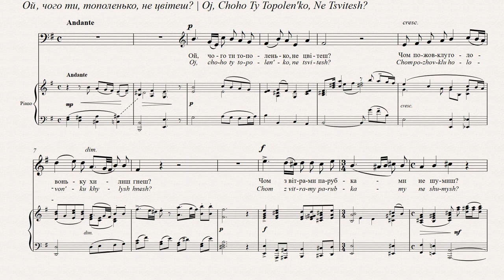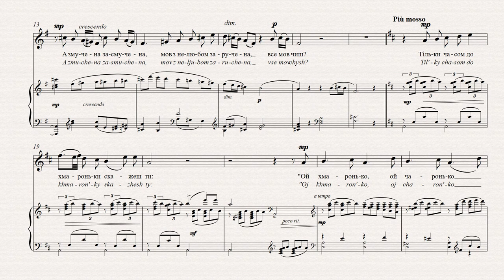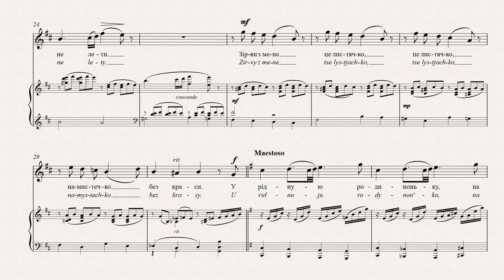СТЕЦЕНКО - ОЙ, ЧОГО ТИ, ТОПОЛЕНЬКО, НЕ ЦВIТЕШ? | O, POPLAR TREE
Підтримати проект:
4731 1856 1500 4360 (Приватбанк).

ОЙ, ЧОГО ТИ, ТОПОЛЕНЬКО, НЕ ЦВIТЕШ?
Олександр Олесь
Ой, чого ти, тополенько,
Не цвітеш?
Чом пожовклу головоньку,
Хилиш, гнеш?
Чом з вітрами парубками,
Не шумиш?
А змучена засмучена,
Все мовчиш?
Тільки часом до хмароньки
Скажеш ти—
“Ой, хмаронько, ой чаронько
Не лети.
Зірви з мене це листячко,
Це листячко-намистечко
Без краси.
У рідную родиноньку,
На милую Вкраїноньку
Віднеси!...”
Одинока тополя знову являється поетичним
символом тої самотності, яку пережив покинутий
Стеценко підчас свого самовигнання із Києва.
В оригіналі вірш має назву “На чужині”.

O, POPLAR TREE
Oleksander Oles
O poplar tree,
Where are your blooms?
Why do you bow
And bend your yellowed head?
Why don’t you rustle gaily
With the winds?
Downcast and tired,
In silence you stand.
Only sometimes,
You speak to the passing cloud,
“Dearest cloud, o my pretty one,
Do not fly!
Tear off this leaf from my boughs,
This leaf necklace without beauty,
And carry it
To my native land,
To my beloved
Ukraine.”
The solitary poplar again appears as a poetic
symbol of the loneliness and abandonment
endured by Stetsenko as a result of his self-imposed
exile from Kyiv. In its original form the poem is
entitled “Na chuzhyni” (“In a Foreign Land”).

WARUM BLÜHST DU NICHT, MEINE KLEINE
PAPPEL?
Oleksander Oles
Warum blühst du nicht,
Meine kleine Pappel?
Warum neigst du dein vergilbtes
Häuptlein nieder?
Warum rauschst du nicht
Mit den Winden, den Burschen?
Warum schweigst du, immer betrübt?
Nur manchmal sprichst du
Mit der Wolke –
„Du Wolke, mein Zauber,
Fliege nicht weg.
Pflück’ dieses Laub,
Dieses Laub, wie eine Perlenkette
Ohne Schönheit.
Bringe es zur liebsten Verwandtschaft,
In die liebste Ukraine
Bring es hin!“
Die einsame Pappel erscheint wieder als poetisches
Symbol der Einsamkeit und der Verlassenheit Stetsenkos,
als Folge seines selbst auferlegten Exils von Kiew. In
seiner ursprünglichen Form trägt das Gedicht den
Titel „Na chuzhyni“ („In einem fremden Land“).

Ô, POURQUOI, MON PETIT PEUPLIER, NE
FLEURIS-TU PAS?
Oleksander Oles
Ô, pourquoi, mon petit peuplier,
Ne fleuris-tu pas?
Pourquoi penches-tu ta tête jaunie
Et la courbes-tu?
Pourquoi ne bruis-tu pas
Avec tes amis les vents,
Mais fatigué et attristé restes-tu muet?
De temps en temps seulement
Tu dis au nuage qui passe—
“Ô petit nuage, charmant nuage,
Ne t’enfuis pas.
Arrache-moi tout ce feuillage,
Ce feuillage, parure
Sans beauté.
Dans ma famille bien-aimée,
Dans ma très chère Ukraine,
Emporte-le!...”
Le peuplier esseulé apparaît de nouveau en tant
que symbole poétique du sentiment de solitude
et d’abandon ressenti par Stetsenko et émanant
de son exil choisi de Kiev. Le poème original
s’intitule « Na chuzhyni » (« En pays étranger »).

Для заставки використано картину Євгена Буковецького "Жіночий портрет".
Eugene Bukovetsky's painting "Female portrait", was used for the screensaver.